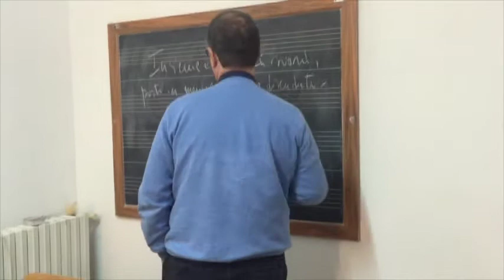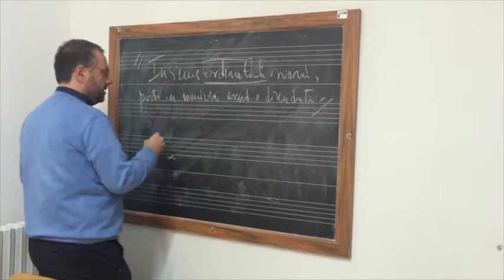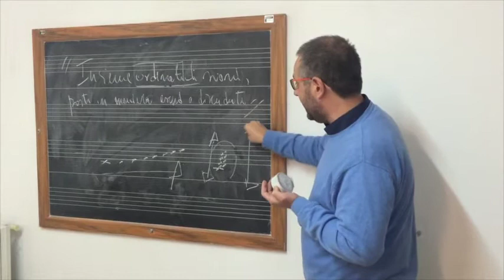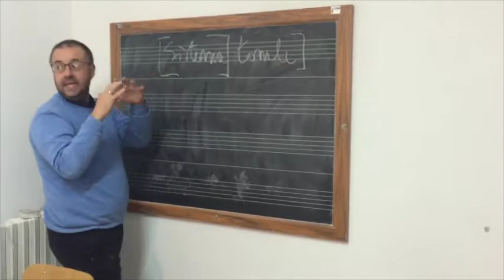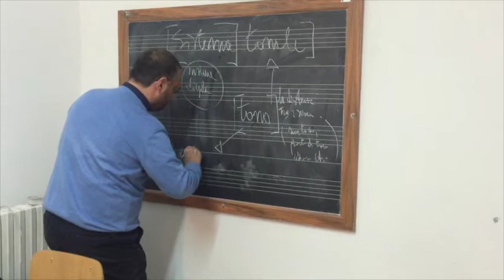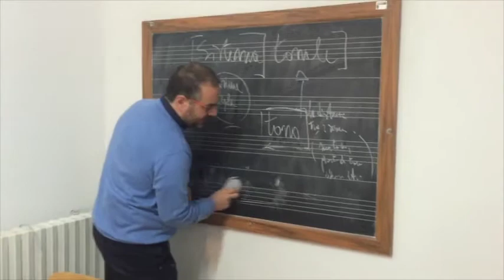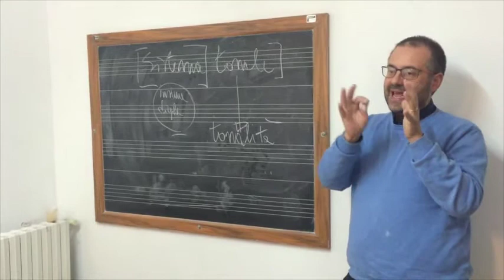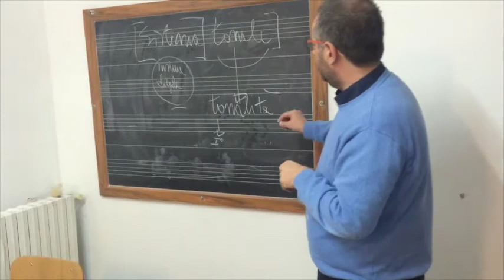Il Futuro del Suono: le scale 1"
Il progetto didattico, curato da francesco perri con gli allievi del corso di Teoria Musicale Conservatorio di Cosenza a.a. 2015/16,
mira ad una larga condivisione e ad una impostazione multimediale ed interattiva sulle elaborazioni e tematiche teoriche in rapporto con le nuove tecnologie.